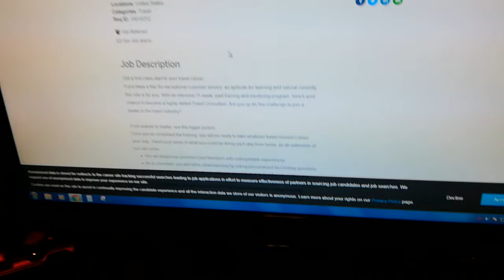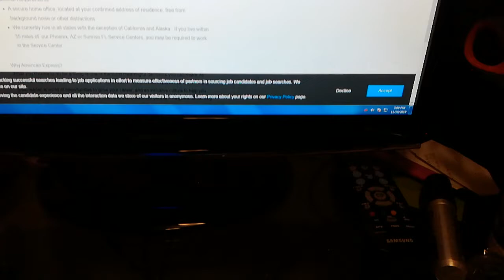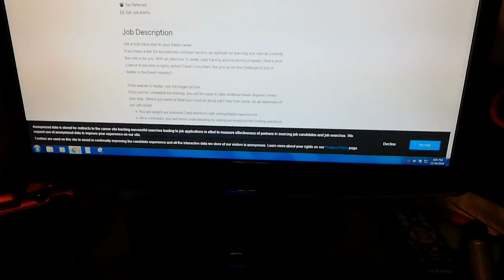Now Hiring! American Express-up to $19 HR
Give me thumbs up if this video has been helpful!

What are you guys waiting on?  Go ahead and apply for that positions!